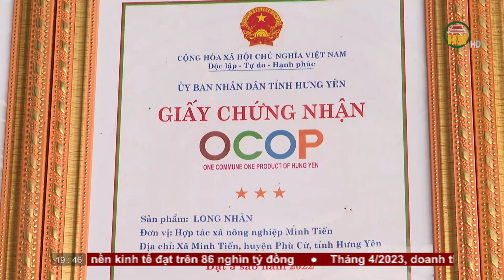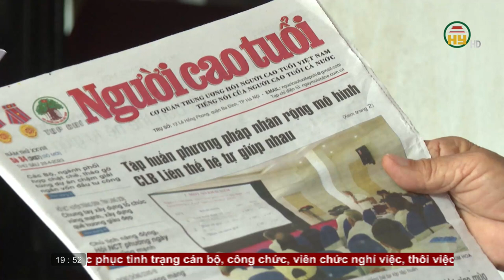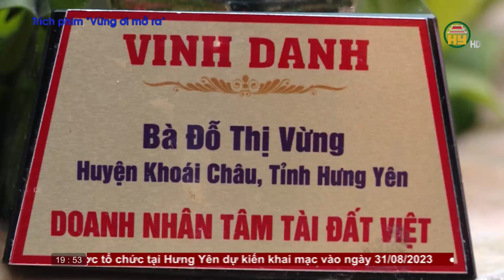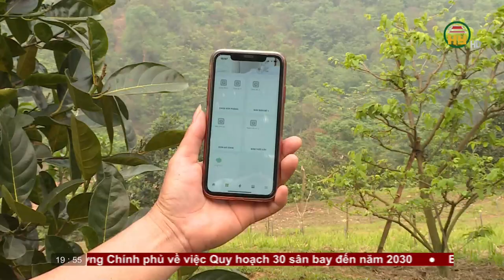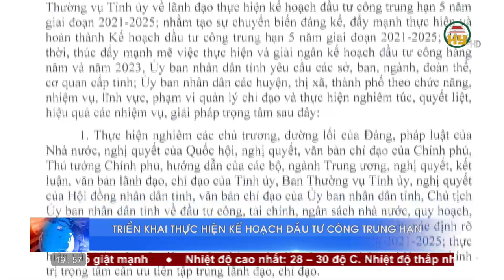Thời sự Hưng Yên Chủ nhật ngày 07/05/2023